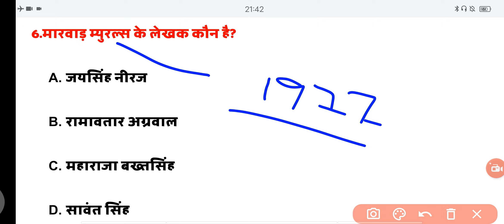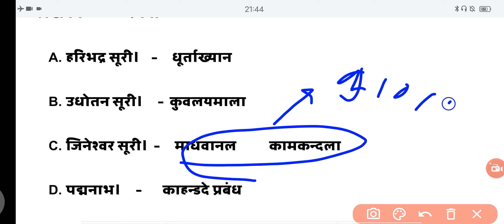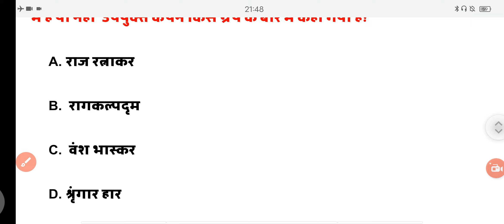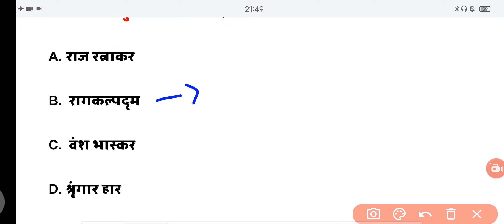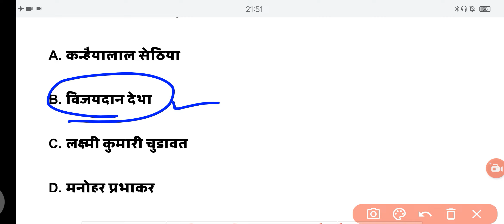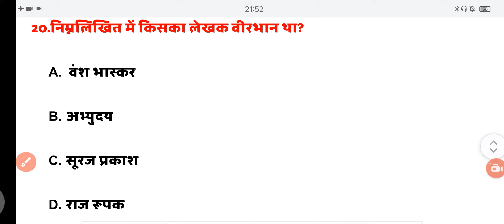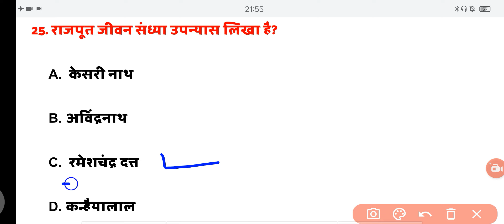पशु परिचर भर्ती - 2024 rajasthan gk classes | PTET | CET | BSTC CLASS -09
BSTC 2024 | BSTC Rajasthan gk classes |
ptet Rajasthan gk online classes 2024 | BSTC 2024 Rajasthan gk | ptet paper 2024 |
bstc paper 2024 | bstc modal paper 2024 | ptet live class 2024 | bstc online class 2024
ptet 2024 | bstc 2024 | quick study
quick study channel
quick study channel class
pashu prichar exam Rajasthan gk | Rajasthan gk pashu prichar |
Rajasthan Pashu Prichar Bharti 2024 rsmssb Pashu Prichar Vacancy